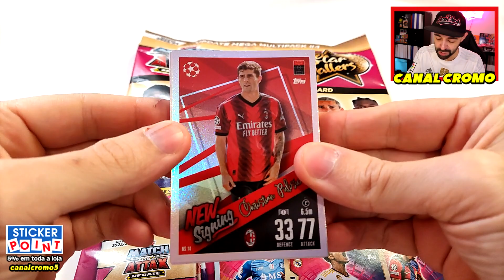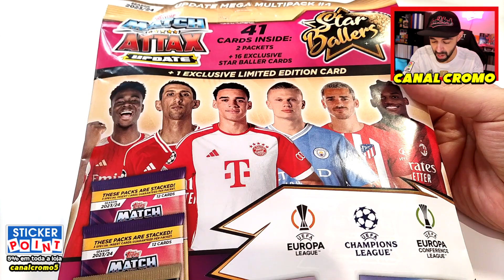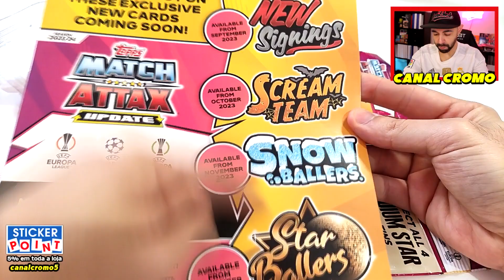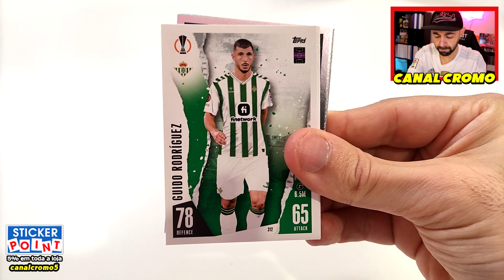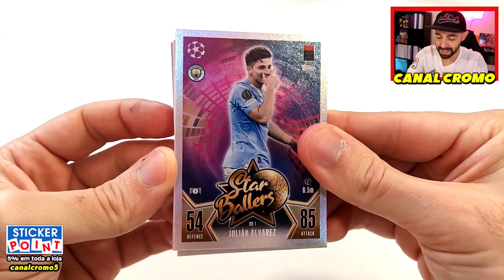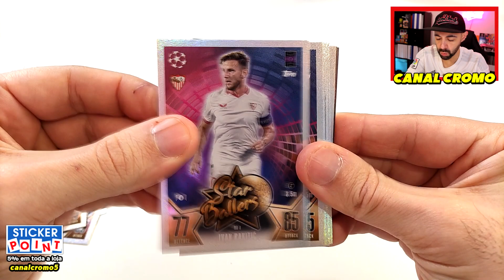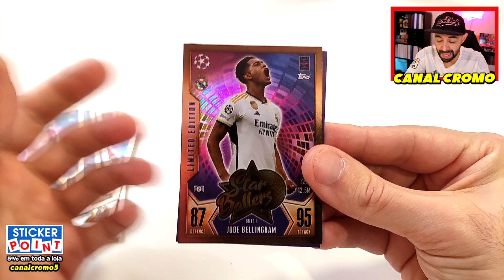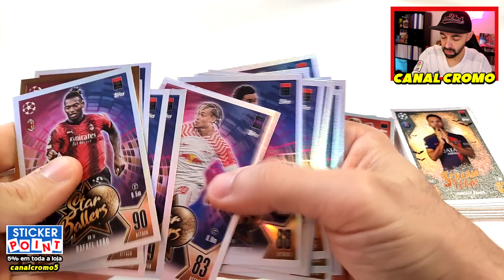SAIU!!! 😍 O UPDATE da MATCH ATTAX 2023-24 *STAR BALLERS!*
A minha loja Vinted!

Update Match Attax 2023-24 Star Ballers